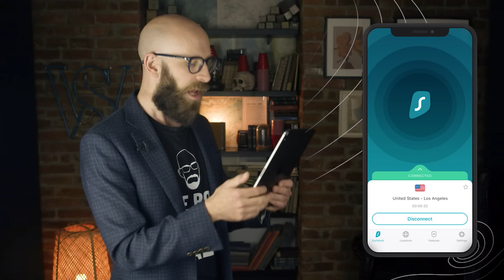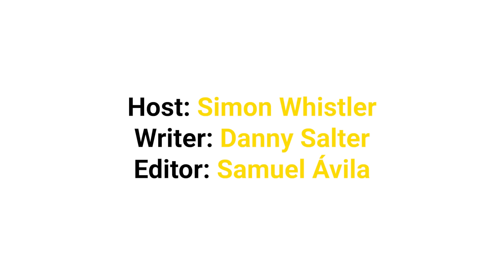The Biggest Sports Cheats in History